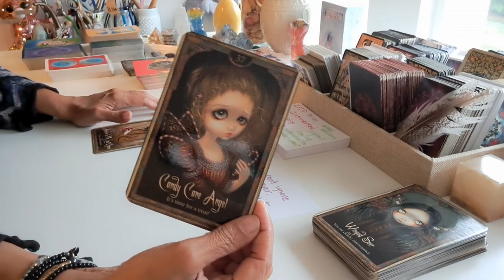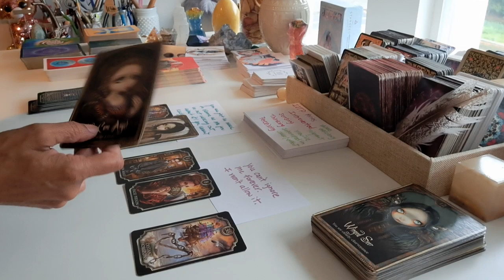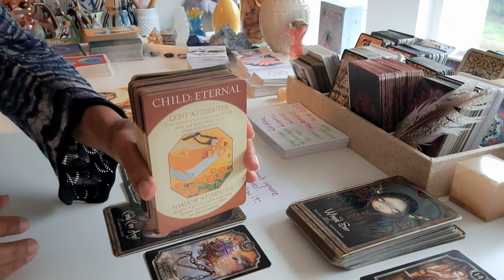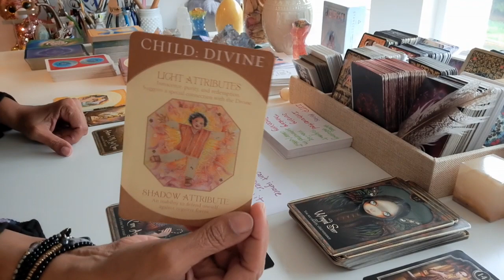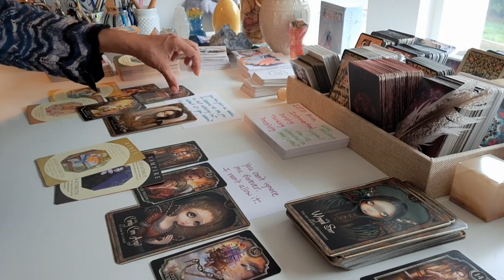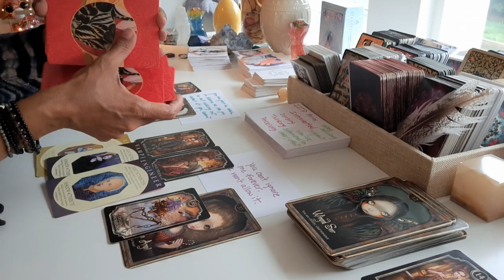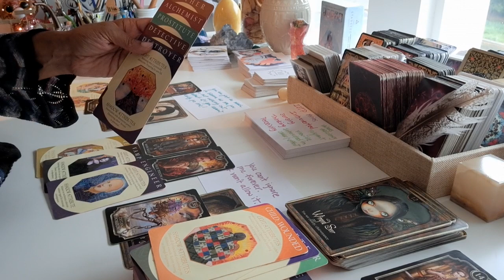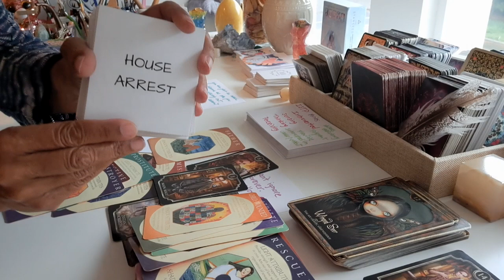KICKED YOU WHEN YOU WERE DOWN ONLY TO REALIZE THEY WERE KICKING DUST🤣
Reading sidenote: HOUSE OF THE LORD...☆V